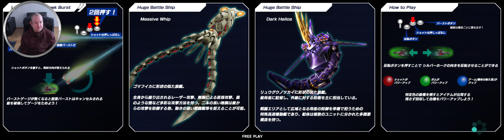DARIUSBURST Chronicle Saviours - Let's Try (PC/32:9)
DARIUSBURST Chronicle Saviours

My PC Specification:
Windows 11
AMD Ryzen 5 5600X with PBO ON
32GB DDR4@3600MHz